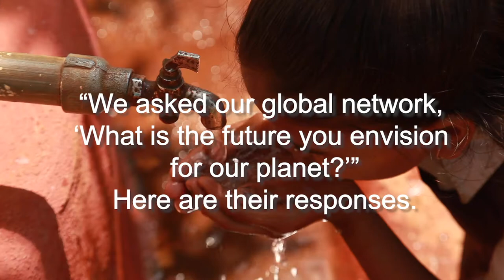The Future We Envision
Here at Global Greengrants Fund, we are working towards a brighter, healthier, and more equitable future -  together with our global network of frontline environmental activists, donors, and partners.

To build this better future, it’s essential to implement solutions that benefit ALL people, not just a select few. We are proud to support grassroots leaders worldwide as they tackle some of our world’s most pressing environmental and social justice issues, innovating solutions from the bottom up.

We asked our global network, "What is the future you envision for our planet?" Here are their responses.